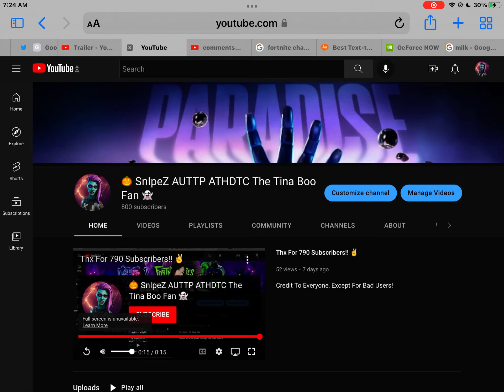FINALLY! 800 SUBSCRIBERS!!!! 🔥✌️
Credit To Everyone, Except For Bad Users!